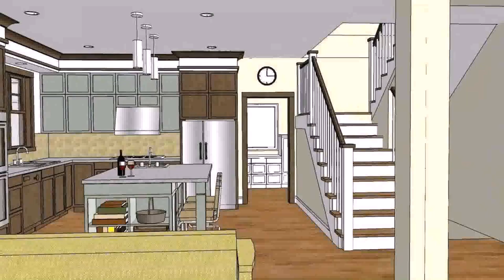Buy Car NY 5% DP